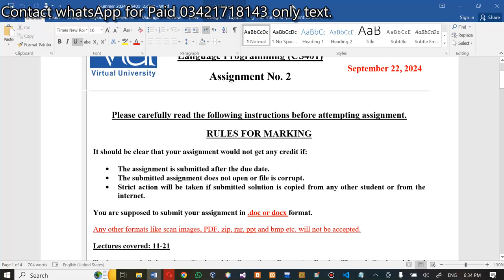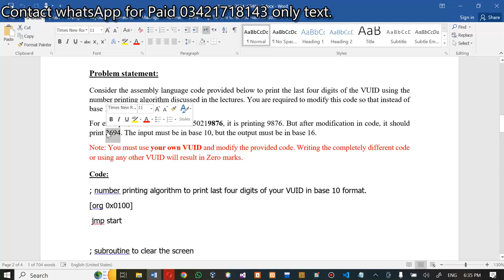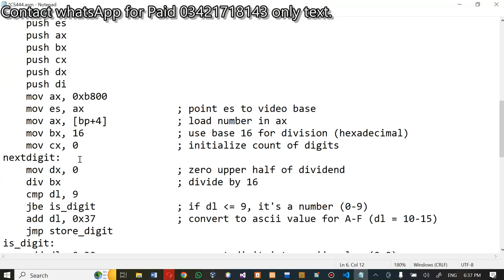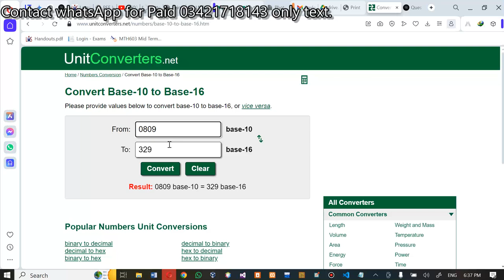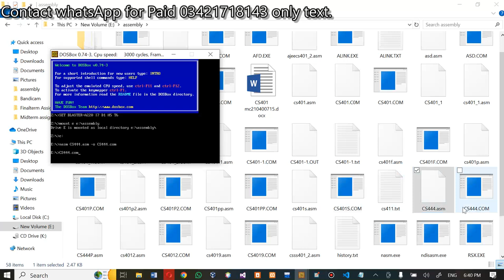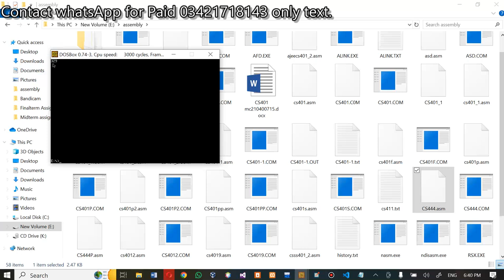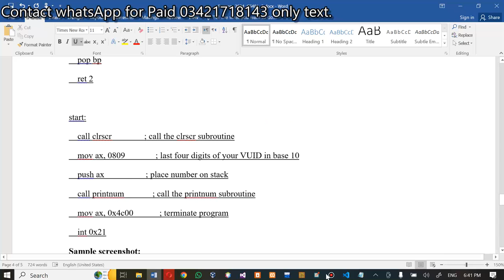CS401 Assignment 2 summer semester 2024 cs401 assignment 2 2024 cs401 assignment 2 summer semester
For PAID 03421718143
CS401 Assignment 2 Solution summer semester 2024 Correct cs401 assignment 2 2024 cs401 assignment no 2024